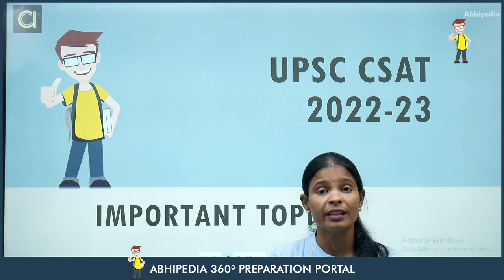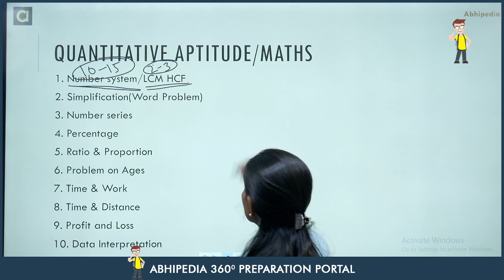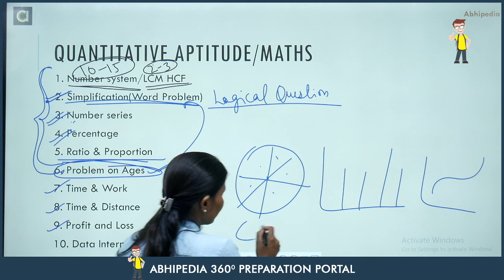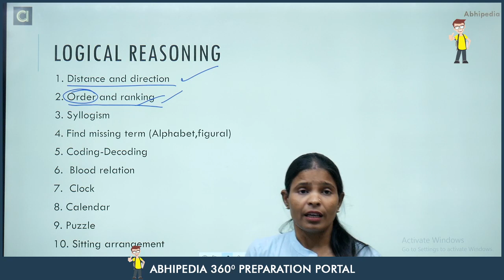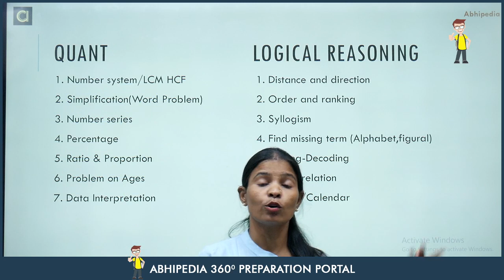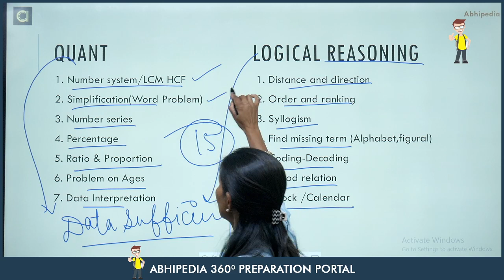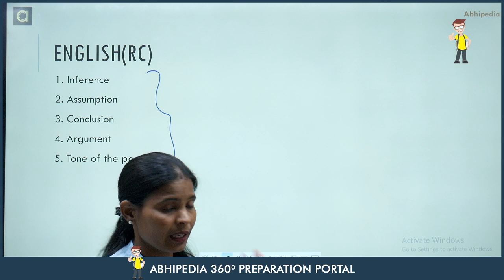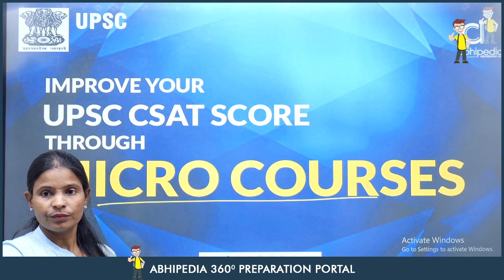UPSC CSE Prelims CSAT 2022-23 I Important Topics for CSAT I Munesh Maa'm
Prepare for UPSC CSAT 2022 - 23 with Abhipedia powered by Abhimanu IAS One month subscription. Affordable and easiest way to prepare for UPSC CSAT.
Follow the link for Micro course